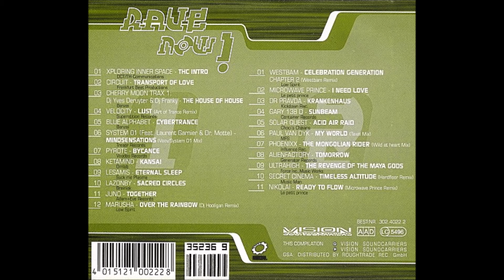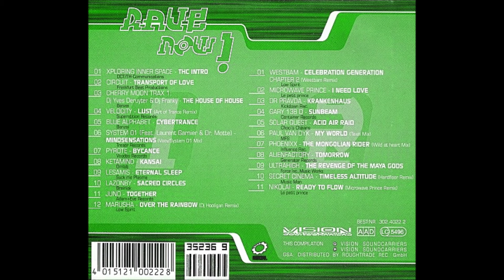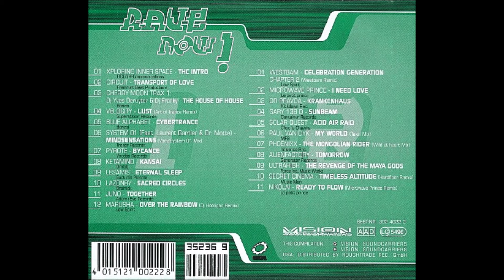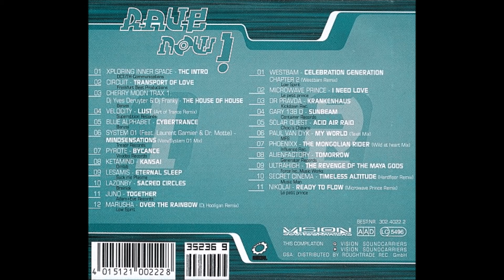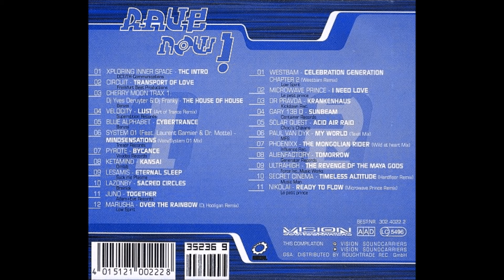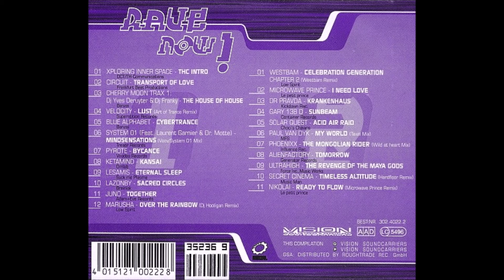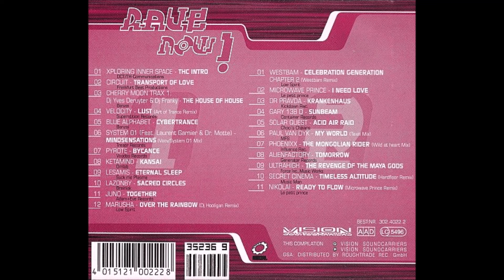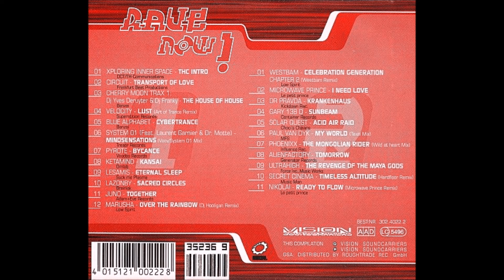Rave Now!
Label:
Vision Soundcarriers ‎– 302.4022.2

Country:
Germany

Released:
1994

Genre:
Electronic

Style:
Trance, Techno, Acid

Tracklist:
01. Xploring Inner Space - THC Intro
02. Circuit . Transport Of Love
03. Cherry Moon Trax 1 - The House Of House
04. Velocity - Lust (Art Of Trance Remix)
05. Blue Alphabet - Cybertrance
06. System 01 - Mindsensations (Voov/System 01 Mix)
07. Pyrate -  Bycance
08. Ketamind - Kansai
09. Lesamis - Eternal Sleep
10. Lazonby - Sacred Cycles
11. Juno - Together
12. Marusha - Somewhere Over The Rainbow (Dj Hooligan Remix)
13. WestBam . Celebration Generation Chapter 2 (WestBam Remix)
14. Microwave Prince - I Need Love
15. Dr. Pravda - Krankenhaus
16. Gary 138D - Sunbeam
17. Solar Quest - Acid Air Raid
18. Paul Van Dyk - My World (Texel Mix)
19. Phoenixx - The Mongolian Rider (Wild At Heart Mix)
20. Alien Factory - Tomorrow
21. Ultrahigh - The Revenge Of The Maya Gods
22. Secret Cinema - Timeless Altitude (Hardfloor Remix)
23. Nikolai - Ready To Flow (Microwave Prince Remix)